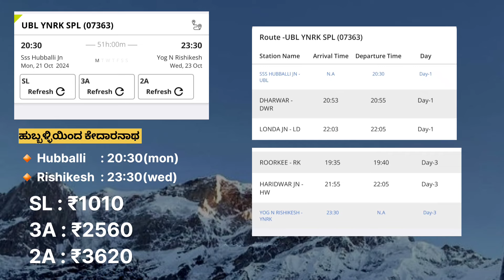ಹುಬ್ಬಳ್ಳಿ ಧಾರವಾಡ ಬೆಳಗಾವಿಯಿಂದ ಕೇದಾರನಾಥ ವಿಶೇಷ ರೈಲು 1010ರೂ ಟಿಕೆಟ್ ದರ |Special Kedarnath Train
ಕರ್ನಾಟಕದಿಂದ ಕೇದಾರನಾಥ ವಿಶೇಷ ರೈಲು ಸೇವೆ ಪ್ರಾರಂಭ ಆಗಲಿದೆ ಈ ವಿಡಿಯೋದಲ್ಲಿ ಮಾಹಿತಿ ನೀಡಿದ್ದೇವೆ ಈ ರೈಲು ಹುಬ್ಬಳ್ಳಿ ಧಾರವಾಡ ಬೆಳಗಾವಿಯಿಂದ ಈ ರೈಲು ಇರಲಿದೆ

ಹುಬ್ಬಳ್ಳಿಯಿಂದ ಕೇದಾರನಾಥ ವಿಶೇಷ ರೈಲು ಸೇವೆ ಪ್ರಾರಂಭ
ಧಾರವಾಡದಿಂದ ಕೇದಾರನಾಥ ವಿಶೇಷ ರೈಲು ಸೇವೆ ಪ್ರಾರಂಭ
ಬೆಳಗಾವಿಯಿಂದ ಕೇದಾರನಾಥ ವಿಶೇಷ ರೈಲು ಸೇವೆ ಪ್ರಾರಂಭ
ಕೇದಾರನಾಥ ವಿಶೇಷ ರೈಲು ಸೇವೆ ಪ್ರಾರಂಭ